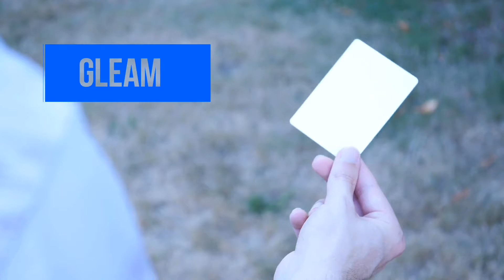Gleam by William Alexis Houcke